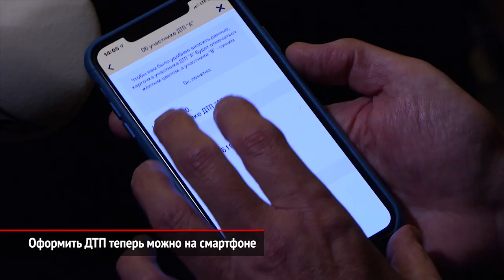Оформить ДТП теперь можно на смартфоне | Новости с колёс №595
Мобильное приложение «Помощник ОСАГО» наконец стало доступно для пользователей. Пока оно работает лишь в пяти регионах: Москве и Подмосковье, в Санкт-Петербурге, Ленинградской области и Татарстане. Программа упрощает процесс оформления ДТП по Европротоколу, сокращая время составления извещения с 40 до 15 минут.